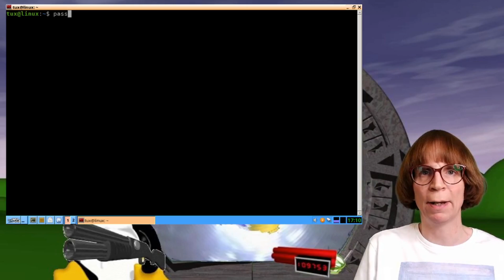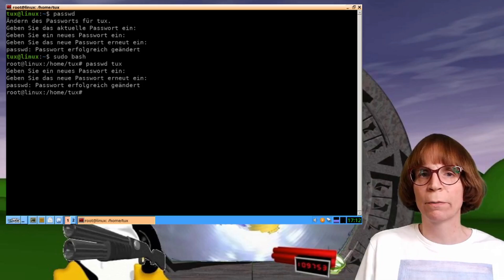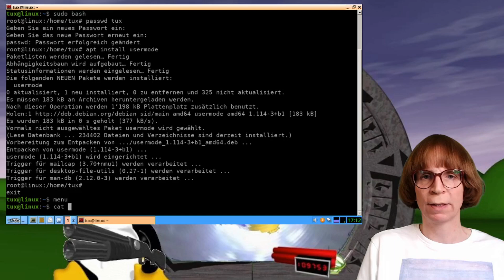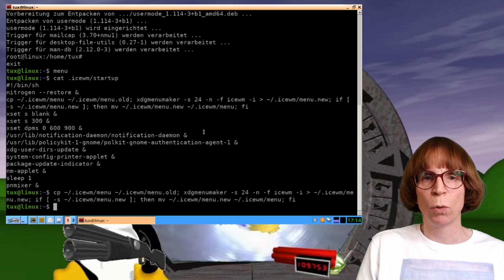Linux Password einfach ändern auf der CLI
In diesem Video zeige ich euch, wie ihr euer Benutzerpasswort unter Linux ganz einfach ändern könnt – und zwar sowohl im Terminal als auch mit einer grafischen Anwendung.

Ich erkläre euch Schritt für Schritt, wie der Befehl passwd funktioniert, worauf ihr bei der Eingabe achten solltet und wie ihr als Administrator auch Passwörter für andere Nutzer zurücksetzen könnt. Außerdem stelle ich euch ein kleines grafisches Tool vor, das den Passwortwechsel besonders komfortabel macht. Ich zeige euch, wie ihr es installiert und direkt ins Systemmenü integriert, damit ihr jederzeit schnell und sicher euer Passwort ändern könnt.

Mit diesem Video möchte ich euch zeigen, dass Passwortänderungen unter Linux weder kompliziert noch zeitaufwendig sein müssen und dass ihr immer die Wahl habt, wie ihr am liebsten arbeitet. Viel Spaß beim Ausprobieren und schreibt mir gerne eure Erfahrungen in die Kommentare!